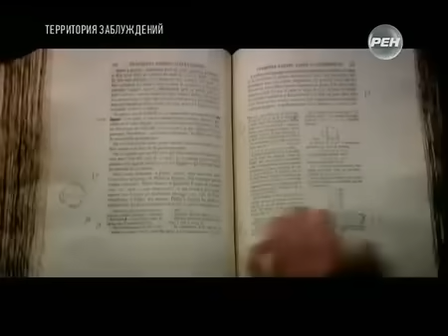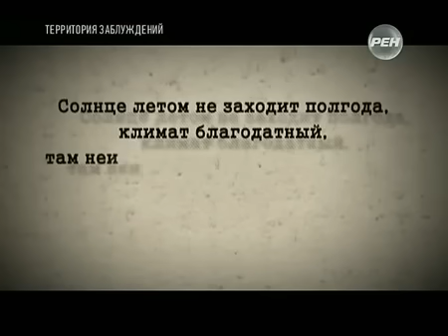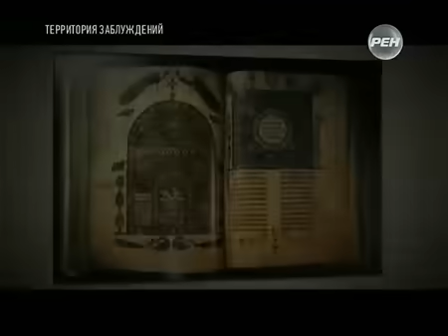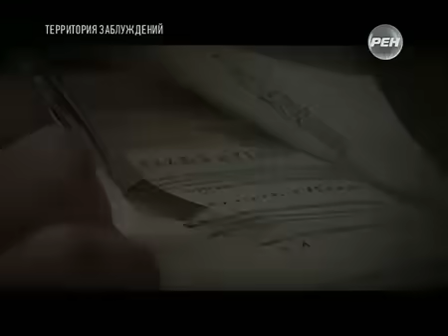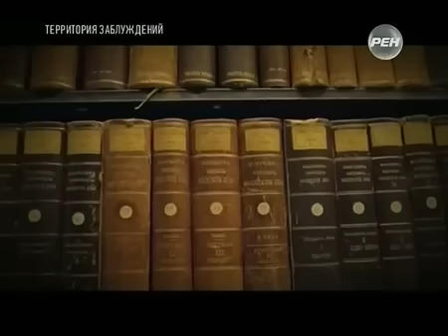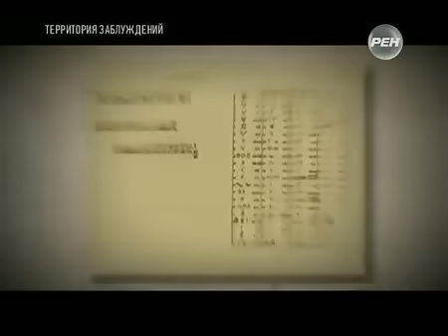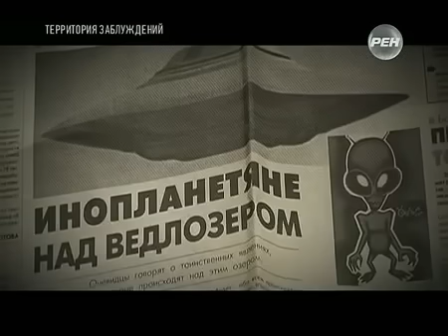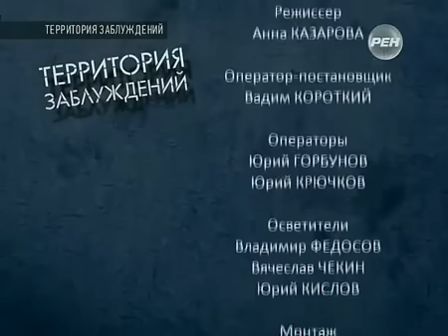СПУТНИК ОБНАРУЖИЛ СТРОЕНИЯ НЕИЗВЕСТНЫХ ДРЕВНИХ НА ТЕРРИТОРИИ РОССИИ! 25.06.2020 ДОКУМЕНТАЛЬНЫЙ ФИЛЬМ